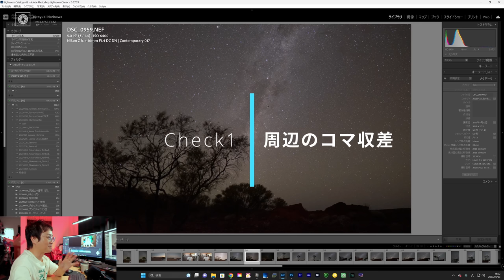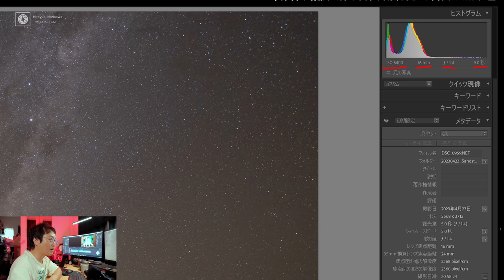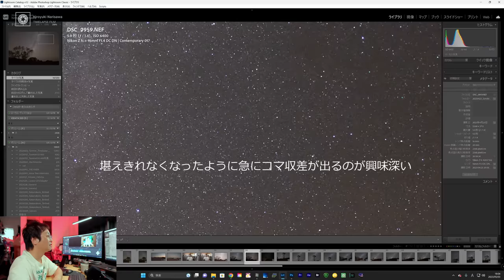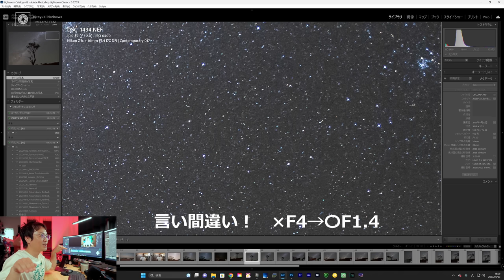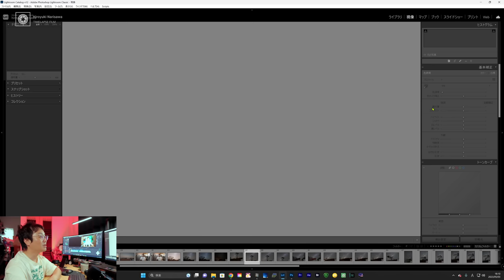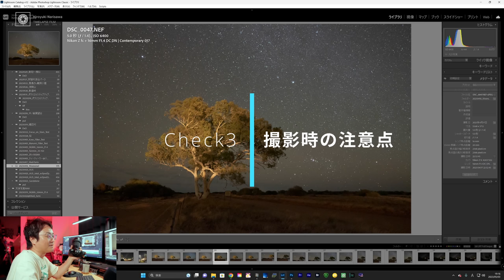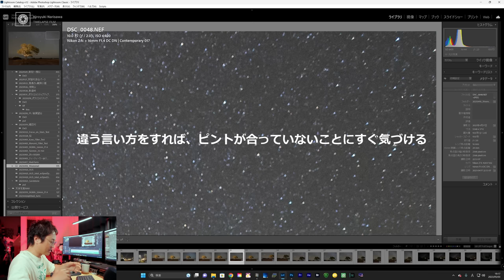【NIKON Z】星空撮るなら絶対に買い！SIGMA16mm F1.4 DC DN | Contemporaryレビュー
〇SIGMA 16mm F1.4 DC DN | Contemporary

～目次～
0:00 OP
1:36 今回のSIGMAさんの新製品はインパクト大
2:29 6つの特徴
4:21 16mm F1.4 DC DN で星空を撮影した感想
4:55 コマ収差をチェック
8:00 周辺減光をチェック
10:45 撮影時の注意点
11:47 動画性能をチェック
13:18 まとめ

Main Camera:
Kenko Blackmist No.5

NIKON Z fc
SIGMA 16mm F1.4 DC DN | Contemporary（

Sub Camera:
FUJIFILM X-T5
SIGMA 56mm F1 4 DC DN | Contemporary

Mic:
ZOOM H8
audio-technica AT2035

動画編集ソフト:
Davinci Resolve